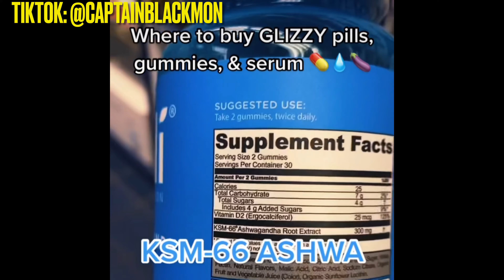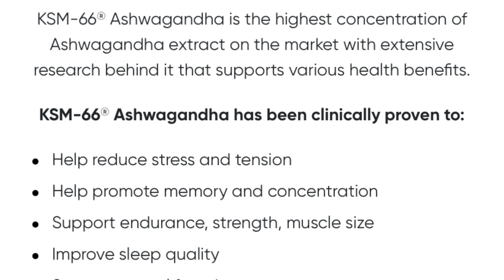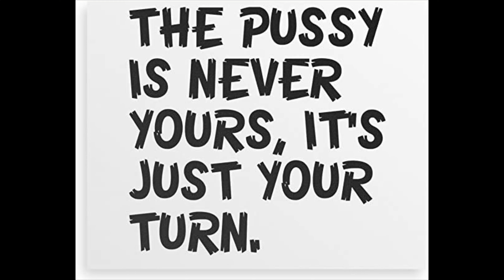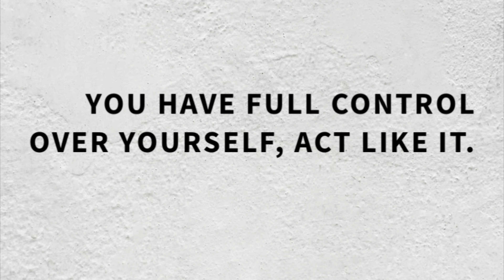The PVSSY is NEVER Yours, It’s Just Your TURN (keep out her phone)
BRO, LET’S TALK ABOUT IT:
▫️ Need Guidance? Need a Mentor? Need someone in your corner motivating you? I look forward to speaking with you.

NEW HERE?
My name is Captain Tevin Blackmon.
I’m a men’s Peak Performance Coach, Elite Certified Personal Trainer, Motivational Speaker based in Alabama.